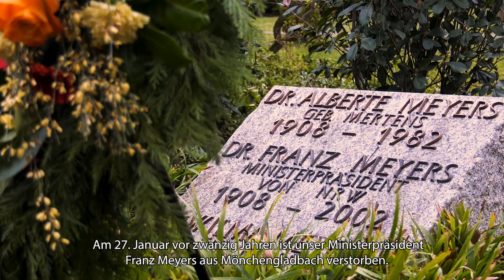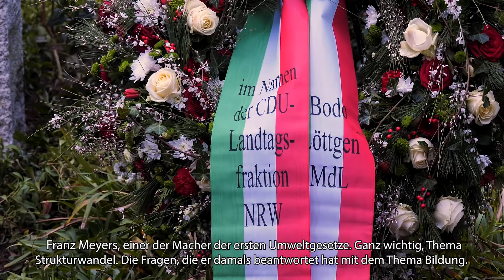20. Todestag von Franz Meyers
Ministerpräsident Hendrik Wüst hat in Mönchengladbach an seinen Vorgänger Franz Meyers erinnert. Der 27. Januar ist der 20. Todestag des CDU-Politikers. Zur Kranzniederlegung auf dem Hauptfriedhof kamen parteiübergreifend politische Vertreter, Weggefährten und Freunde der Familie Meyers: